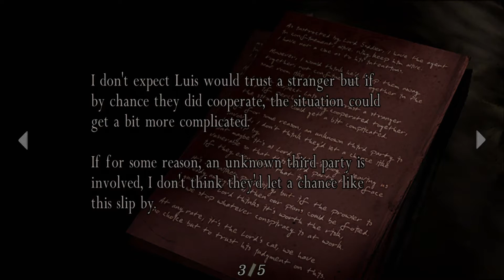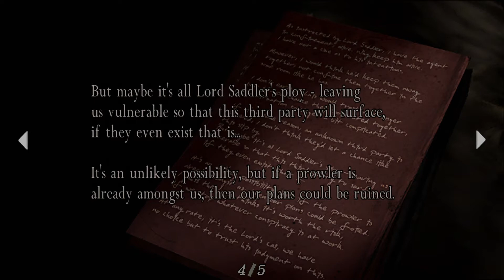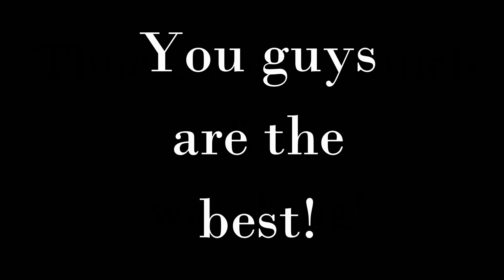Resident Evil 4 (Professional Mode) Part 6 - The Big Cheese and ADA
The Big Cheese ain't got nothing on Ada!

-Wikipedia summary:
Resident Evil 4 is a third-person shooter game developed by Capcom Production Studio 4 and published by Capcom. The sixth major installment in the Resident Evil series, it was originally released for the GameCube in 2005. Players control U.S. government special agent Leon S. Kennedy, who is sent on a mission to rescue the U.S. president's daughter Ashley Graham, who has been kidnapped by a cult. In a rural part of Europe, Leon fights hordes of villagers infected by a mind-controlling parasite and reunites with the spy Ada Wong.

Development began for PlayStation 2 in 1999. Four proposed versions were discarded; the first attempt was directed by Hideki Kamiya after producer Shinji Mikami. In a departure from the fixed camera angles and slower survival horror gameplay of previous installments, the team focused on developing more dynamic shooting action.

Resident Evil 4 was announced as a GameCube exclusive as part of the Capcom Five but was ported to numerous formats, becoming a cross-platform hit. It garnered critical acclaim, with praise for its narrative, gameplay, voice acting, and characters, and is widely considered one of the best video games ever made, winning multiple Game of the Year awards in 2005. It influenced the evolution of the survival horror and third-person genres, popularizing the "over-the-shoulder" third-person view. A sequel, Resident Evil 5, was released in 2009.